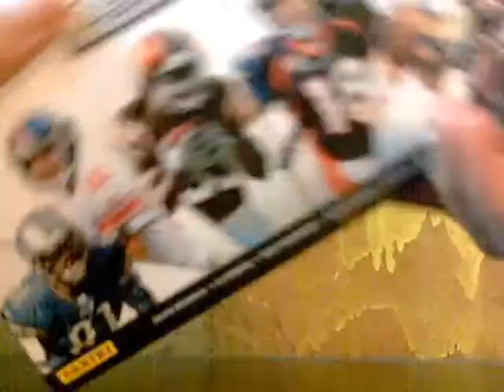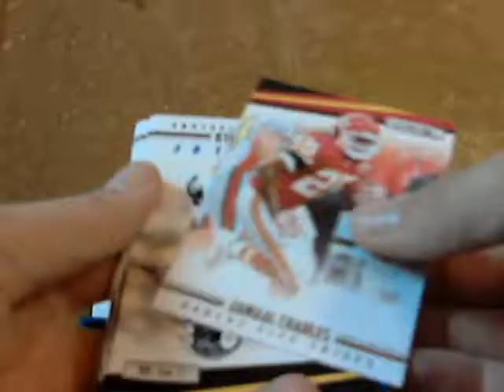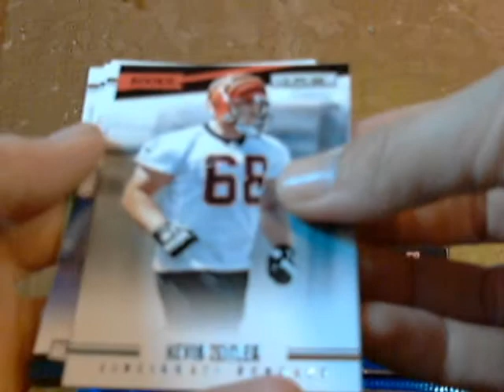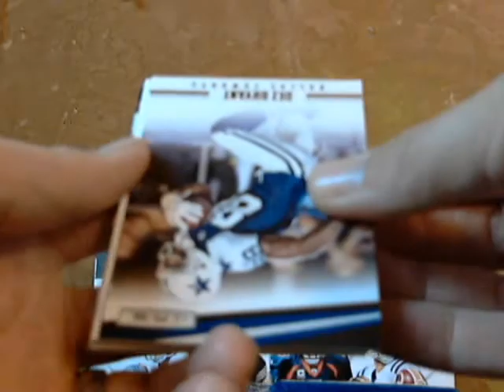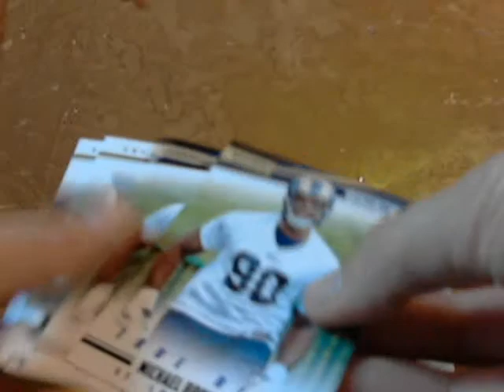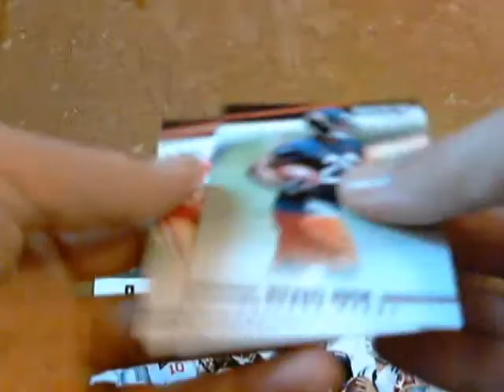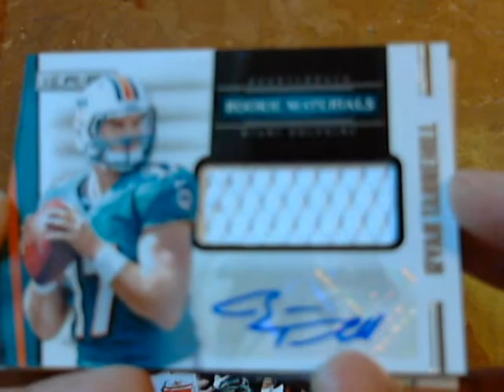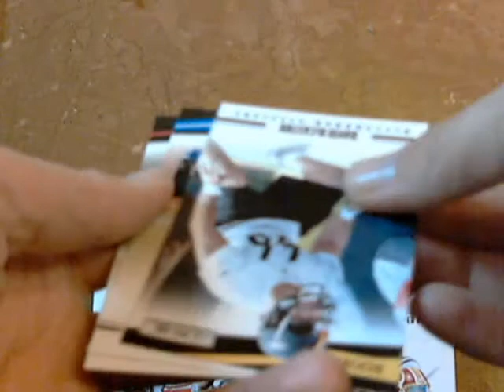#42 2012 Rookie & Stars Hobby Box Break 8/22/12